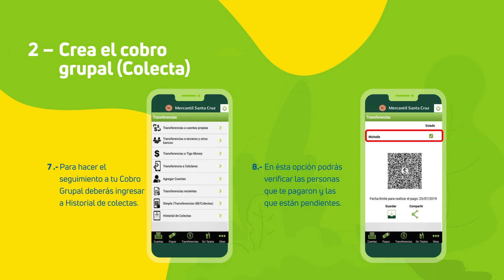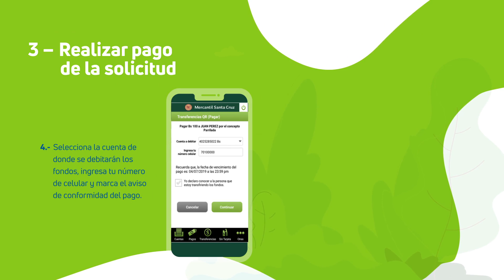Función Colectas Banca Móvil BMSC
Te enseñamos cómo realizar cobros grupales con QR en una sola transacción desde tu Banca Móvil (app BMSC Móvil) entre cuentas del BMSC, fácil y sin complicaciones. Para más información visita

Si necesitas contactarte con nosotros, puedes hacerlo a través de nuestra Central de Consultas:

La Paz 2114010
Santa Cruz 3114010
Cochabamba 4114010
Oruro 5114010
Sucre 6914010
Potosí 6124010
Tarija 6114010
Trinidad 4624010
Cobija 72914010

Banco mercantil Santa Cruz S.A.
Esta entidad es supervisada por ASFI